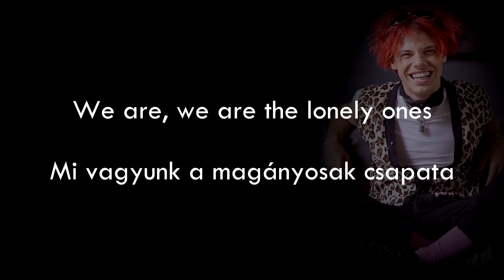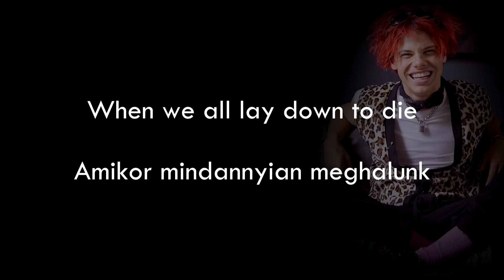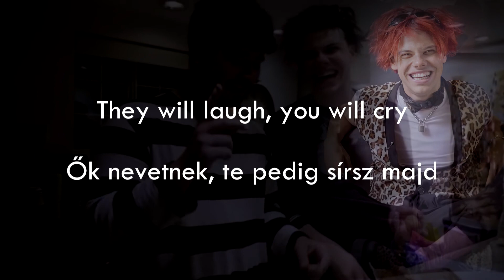Yungblud - The Lonely And The Broken (lyrics + magyar dalszöveg)